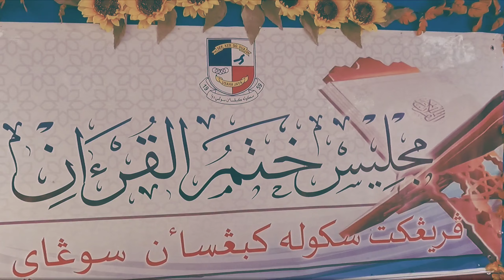SK SUNGAI DUA] SOROTAN SEPANJANG MAJLIS KHATAM AL-QURAN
SOROTAN SEPANJANG MAJLIS KHATAM AL QURAN